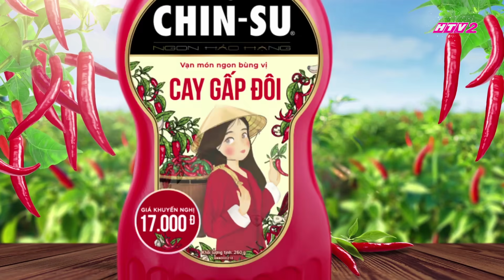Xem lại hình ngày xưa của Giang ca và dàn sao, đến Dạ Dạ thì giật bắn người| #6 BẾP VUI BÙNG VỊ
Bếp_Vui_Bùng_Vị là chương trình giải trí kết hợp giữa ẩm thực và các thử thách vui nhộn, đang phát sóng lúc 20h thứ năm hằng tuần trên Vie Channel - HTV2, Vie GIẢITRÍ và siêu ứng dụng giải VieON

Ở show mới Bếp_Vui_Bùng_Vị, Trường_Giang, Hari_Won, Lâm_Vỹ_Dạ mang đến hình ảnh năng động, cá tính và “thể thao”, sẵn sàng quẩy hết mình, nhây hết sức, lầy hết ga theo đúng tiêu chí

Với Bếp_Vui_Bùng_Vị, để có được 1 bữa ăn ngon hoàn toàn không phải dễ. Những thử thách bất ngờ đến từ MC Trường_Giang đòi hỏi 2 đội chơi phải chứng minh được kiến thức, kỹ năng nấu nướng cũng như sự “sành ăn” của mình. Sau khi bị “hành” bởi các thử thách vui nhộn, chắc chắn những “Món ngon 3 miền” được mang đến chương trình để người chơi thưởng thức sẽ càng thêm bùng vị.

*VCG_VN_SHOW_FOOD & COOKING_BEP VUI BUNG VI_MUA 1_TAP 6_BESTCUT